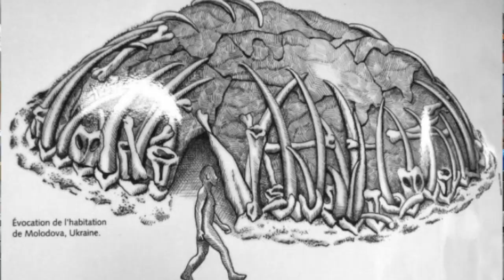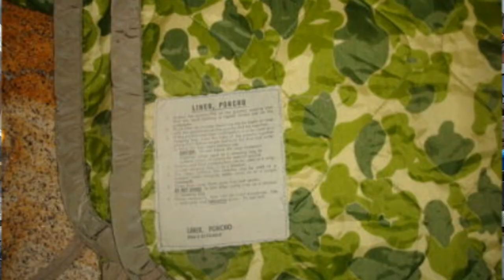📣Vida autosuficiente. Aprendemos observando y respetando🌎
El poder afrontar una situación adversa en un entorno desconocido es mucho más fácil si dispones de útiles necesarios.

00:00 | Inicio la guía completa para una vida autosuficiente
00:18 | FUEGO. Se cree que en un principio el hombre usaba el fuego, pero desconocía la forma de encenderlo.
00:56 | Triangulo del fuego.
01:38 | REFUGIO. Es necesario adquirir habilidades y experiencias para construir un refugio ajustado a nuestras necesidades y condiciones.
Cuerda.
02:00 | Usos del Poncho militar.
02:37 | CUERDA. El cáñamo, la pita y el esparto han sido las tres fibras vegetales más usadas en la fabricación de cordelería a lo largo de la historia.
03:16 | Paracord: es como se denomina a un tipo de cuerda de nylon de unos 4mm que inicialmente se usaba en el cordaje de los paracaídas del ejército estadounidense durante la Segunda Guerra Mundial.
03:45 | El Cordino: al igual que la cuerda, está dividido en dos partes diferenciadas, la camisa y el alma, las cuales son fabricadas mediante el trenzado de fibras, para conseguir el diámetro y la resistencia deseados.
04:20 | RECIPIENTE METÁLICO. La botella de acero inoxidable de una sola pared es resistente a los arañazos y grietas, aparte de poder recoger agua.
05:06 | HERRAMIENTA DE CORTE. En la actualidad los cuchillos usados en supervivencia distan mucho de los primeros utilizados allá por los años 80
05:58 | Cuando contamos con un cuchillo y una multiherramienta en una situación de supervivencia tenemos una gran ventaja a la hora de desempeñar trabajos de refugio, alimentación y caza o pesca, fabricación de utensilios, fuego etc.